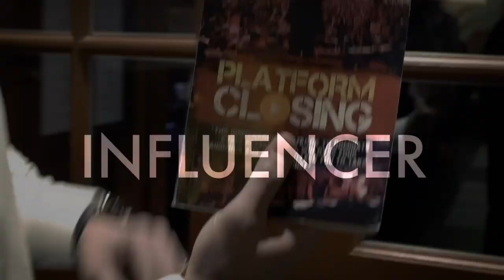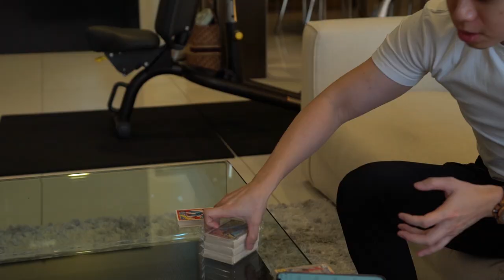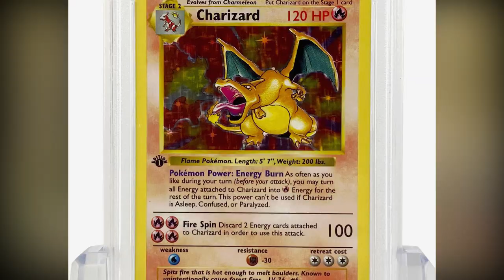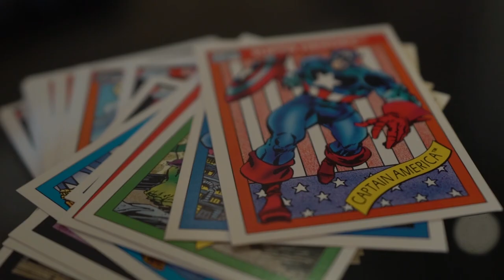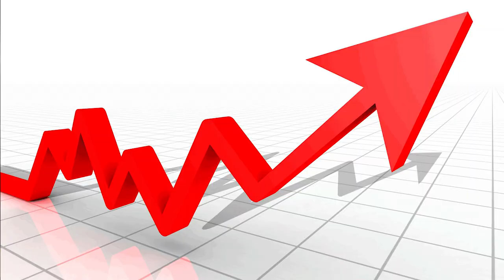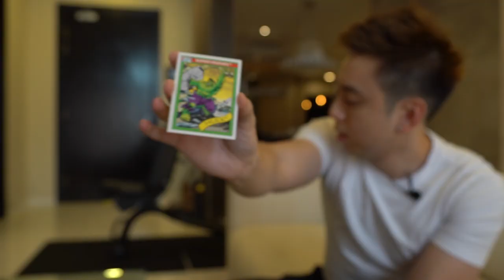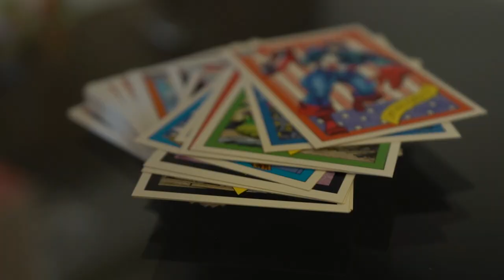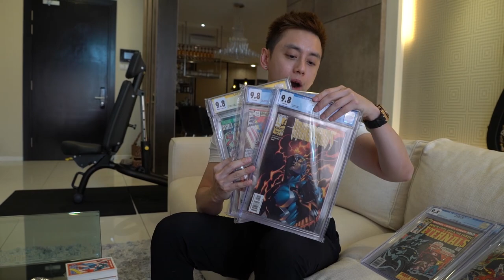The Current Bubble in Collectable Cards, Crypto and NFTs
The current bubble in collectable cards, crypto and NFTs. Did you know, that collectibles are skyrocketing in the investment market? But if you don’t know what you’re doing, you’re gonna get sucked into an unknown world. It’s not as easy as it seems.

Recently, I’ve been going into alternative investments, such as comic books, virtual land, and so on. And what I’ve discovered is so crucial, I had to share it with you. In this video, I will be revealing to you the signs of the impending bubble and how you can stay out of it. Watch this video now to discover the dos and don’ts and the state of the current collectible market.

P.S: Post the word ‘NFT’ in the comment section below to stand a chance and be one of the three lucky winners to receive virtual assets to help you get started on alternative assets!